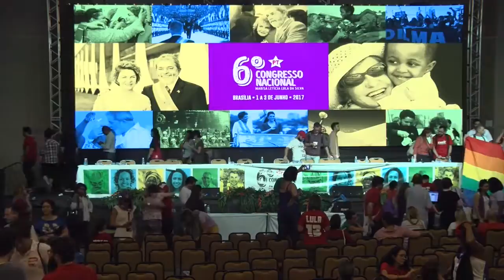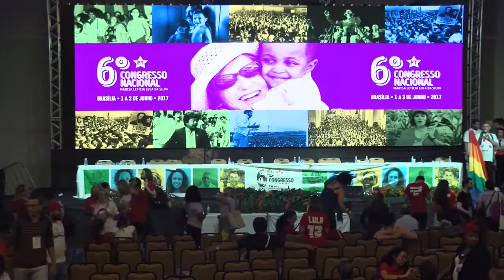6° Congresso Nacional do PT | Encerramento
Encerramento do 6° Congresso Nacional do PT, na tarde do dia 3 de junho de 2017, em Brasília/DF.